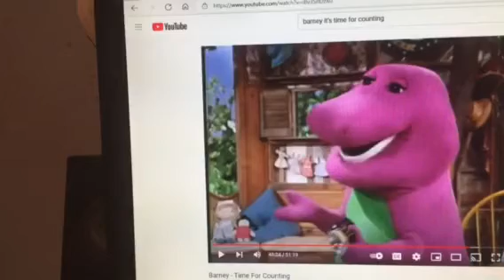Barney & Friends PBS